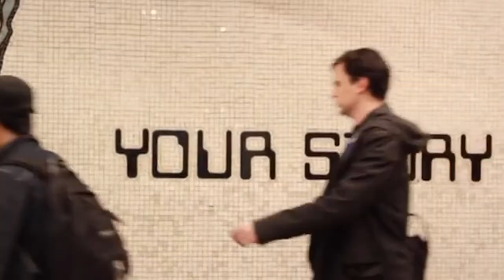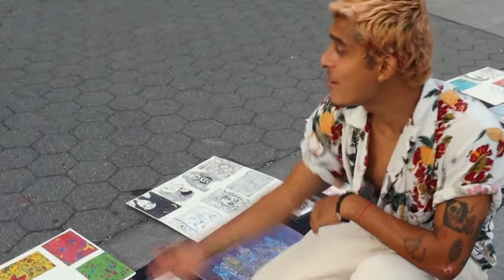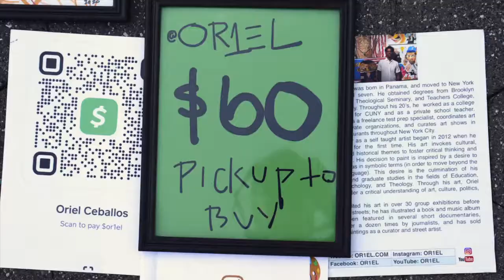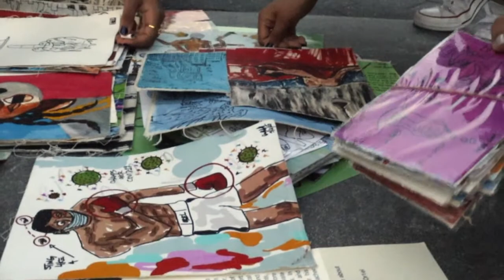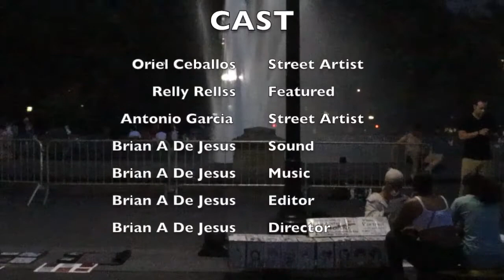Hustle Docu - Series #10 | Washington Square Park, NYC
📀: Original Docu-$eries that follows various individuals from any parts of the world and explores their stories. Everyone has a unique story to tell, giving the viewers a better understanding into there daily lives and decisions made in order to survive.

🎞: Episode.#10-Features Oriel Ceballos-Artist/Relly Rells-Customer/Antonio Garcia-Artist. Taken place in Washington Square park, NYC on August,5 2020

📹 Creator: Brian Adam De Jesus

Copyright.2020.
ScribbleScriptsMedia ™️